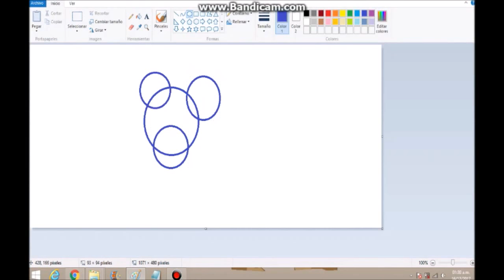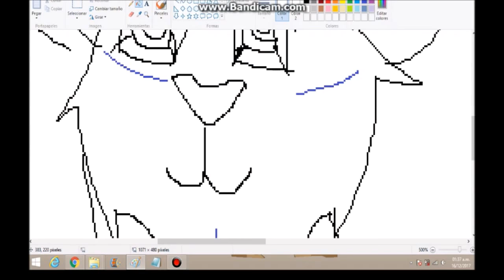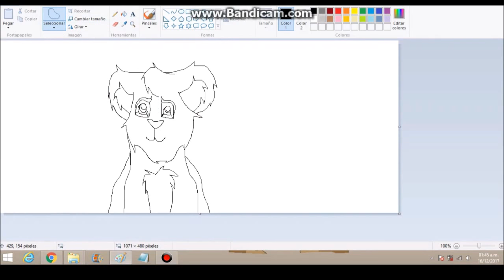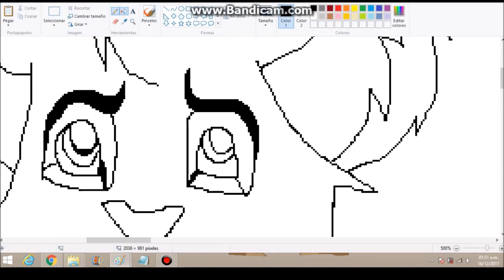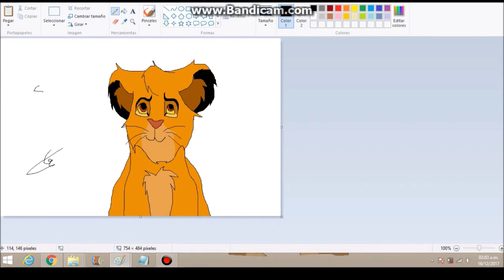TLK Speedpaint (Simba)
Programa usado: Paint (esh que shoy poble nwn)
Capturadora de pantalla: Bandicam
Edición: Movie Maker & Video Pad
Tiempo aprox. - 34 minutos, 25 segundos

Créanme que no es el mejor que hice pero safa ;)